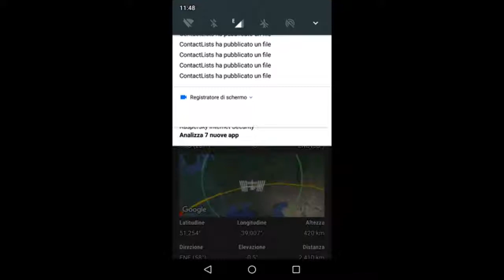Stazione Spaziale Internazionale ISS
Collegamento con una scuola italiana.
Ricezione della trasmissione proveniente dallo spazio sulla frequenza radioamatoriali di 145.800 MHz.
Quelle  del video sono le risposte alle domande degli studenti.
Dato che il periodo di acquisizione è breve, il comandante Luca Parmitano ha risposto solo ad alcune.
Le domande sono le seguenti:

1. Quando hai deciso di essere un astronauta?
2. Qual è stata la cosa più bella che hai fatto nello spazio?
3. Perché hai deciso di andare nello spazio?
4. Qual è la prima cosa che hai fatto quando sei arrivato sulla ISS?
5. Da quanto tempo sei là?
6. Nella ISS si capisce dov’è il basso e dov’è l’alto?
7. Per quanto tempo resterete nello spazio?
8. È facile ambientarsi nella stazione spaziale?
9. Quanto tempo ci vuole per arrivare sulla stazione spaziale?
10. Il cielo visto dalla ISS è nero?
11. Come dormi nella navicella?
12. Cosa ti sei portato a bordo della ISS?
13. Cosa fate nel vostro tempo libero?
14. Avete mai provato a giocare a calcio sulla ISS?
15. Come ci si sente a guardare la Terra dalla navetta spaziale?
16. Riuscite a vedere le stelle e a riconoscere le costellazioni?
17. Com'è l’impatto dall’atmosfera terrestre allo spazio?
18. A quale velocità viaggiate e quante albe e tramonti vedete in 24 ore?
19. È pesante la vostra tuta spaziale?
20. Fa freddo lassù? Fa freddo nello spazio?
21. Qual è stato l'astronauta più giovane ad andare sullo spazio?
22. Quando potrò partire anche io per la stazione spaziale?
23. Cosa si prova a stare nello spazio?
24. Cosa si prova a toccare il suolo terrestre dopo essere stati nello spazio?
25. Si può vivere sulla Luna?
26. Cosa vorresti fare nel futuro?
27. Cosa mangi sull’ISS?
28. Che cosa vorresti cambiare della stazione spaziale?
29. Cosa bevi sull’ISS?
30. Come vi arriva il cibo?